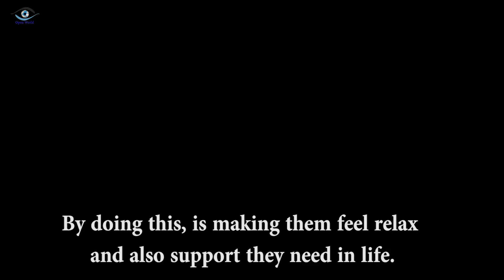Hundred Of Duck To Go Play And Find Food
The duck that have live on the farm for awhile, they will get to go on a nature trip and find food. By doing this, is making them feel relax and also support they need in life.